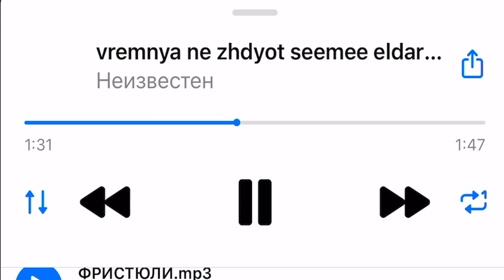SEEMEE x Джарахов - "Время не ждёт" (Отрывок нового трека)